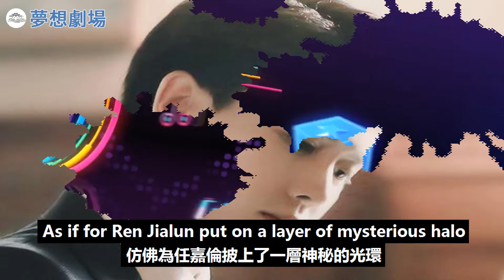誰說任嘉倫長相不算驚艷，那是你沒見過他的側面照，曠世美顏驚為天人！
誰說任嘉倫長相不算驚艷，那是你沒見過他的側面照，曠世美顏驚為天人！任嘉倫